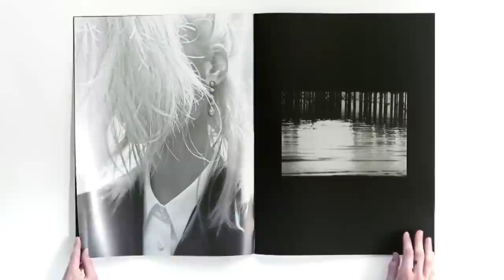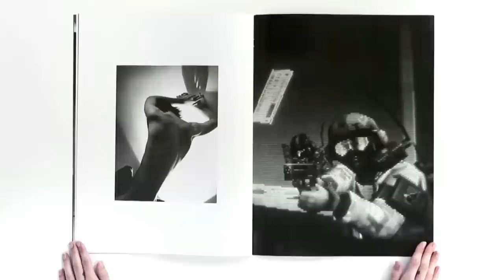Mother: Alyx A/W 15 - Catalogue Film - Nick Knight / Matthew Williams / Paul Hetherington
Explore Nick Knight, Matthew Williams and Paul Hetherington’s printed catalogue, released to celebrate the launch of Alyx

Matthew Williams’ new clothing line, Alyx, draws on aesthetics from Paris and Pismo Beach, referencing subcultures richly. The debut collection, for Autumn/Winter 2015, is full of millennial urgency, clean lines and nods to the undercurrent. To celebrate the launch, Williams asked long-time collaborator Nick Knight to create a fashion film. Shot both on location in Brighton and in SHOWstudio’s London space, the work features Tallulah and Scout Willis and a custom soundtrack with lyrics from Danzig’s ‘Mother’. The film is released alongside a printed catalogue, created with the help of former SHOWstudio creative director Paul Hetherington, and an exclusive interview between Jo Ann-Furniss and Willis sisters.